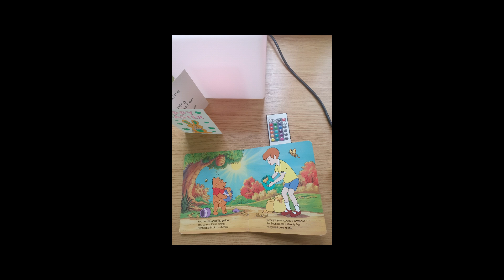Disney's Winnie The Pooh Yellow And Yummy Book